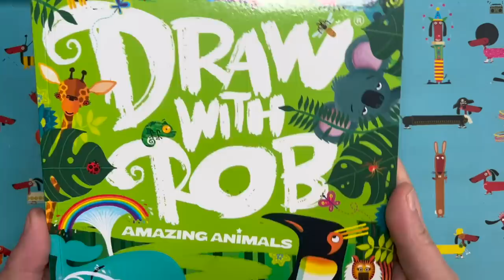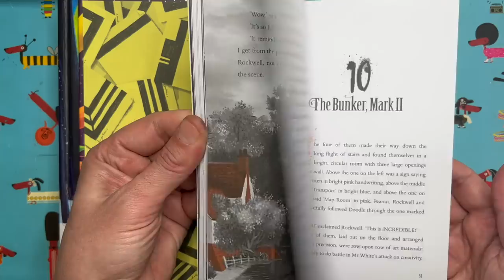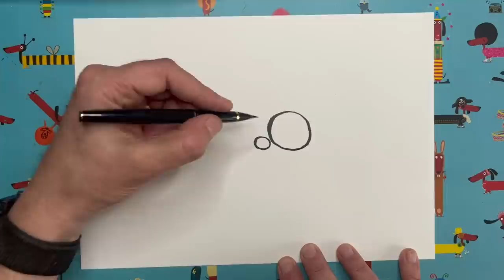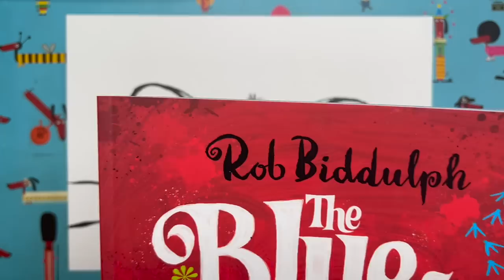Draw with Rob with Rob Biddulph [2023]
A special empathy-focussed draw-along. Learn how to draw your own bush baby with Rob Biddulph!

Empathy is the ability to experience and understand someone else’s feelings. Empathy Day inspires children to learn more about empathy, develop their empathy skills and put empathy into action.

Boost your empathy superpower with the full Empathy Day Live! programme on our main channel page. Featuring fun and creative short Mission Empathy activity films with amazing authors and illustrators, including Children’s Laureate, Joseph Coelho, SF Said, Louie Stowell, Maisie Chan, Sharna Jackson, Frank Cottrell-Boyce, Hannah Gold and more.

to find out more about Empathy Day & EmpathyLab.